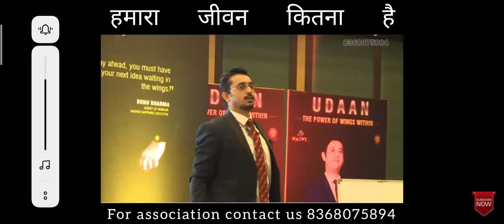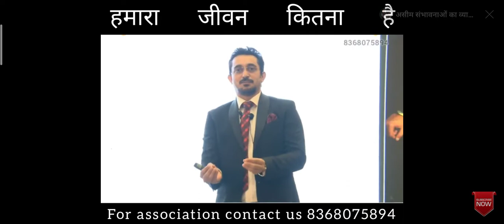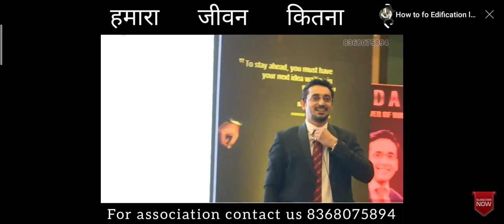FHRI GA fhAT | Gaurav Bhatia | Team Sonu Sharma - for queries Whatsapp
FHTRT GA fhAI | Gaurav Bhatia | Team Sonu एफएचटीआरटी जीए एफएचएआई | गौरव भाटिया | टीम सोनू
Gaurav Bhatia guide people to bring out their true गौरव भाटिया लोगों को उनका सच सामने लाने के लिए मार्गदर्शन करते हैं